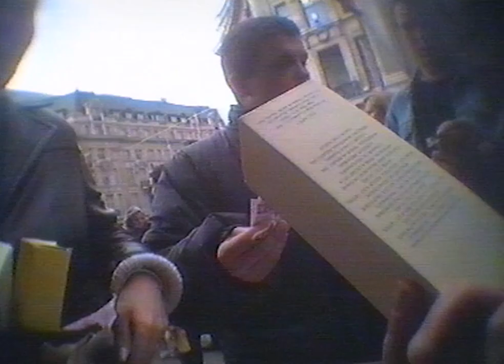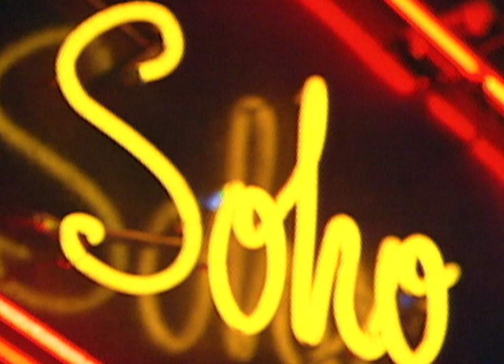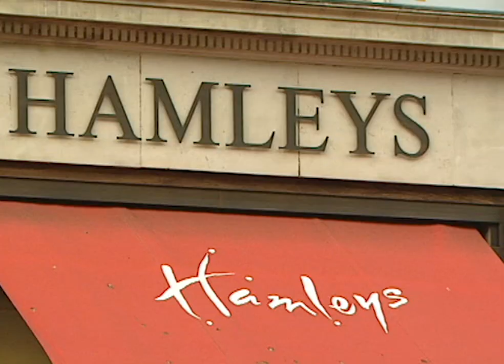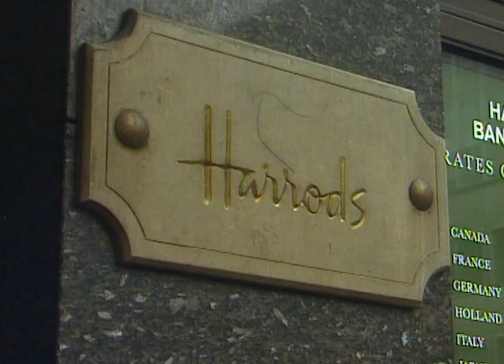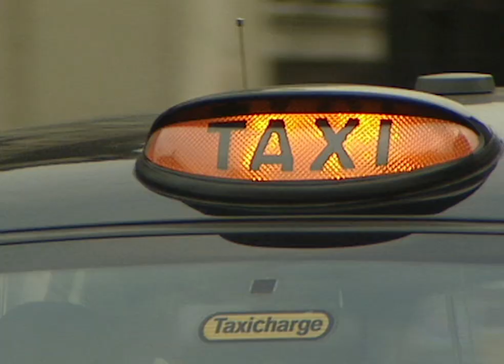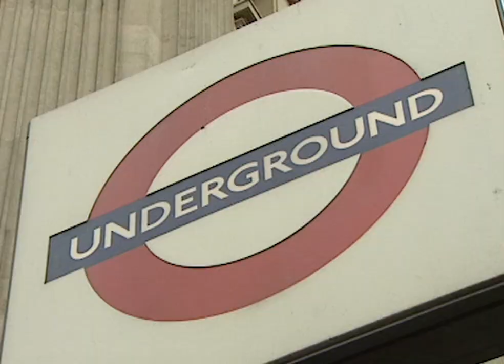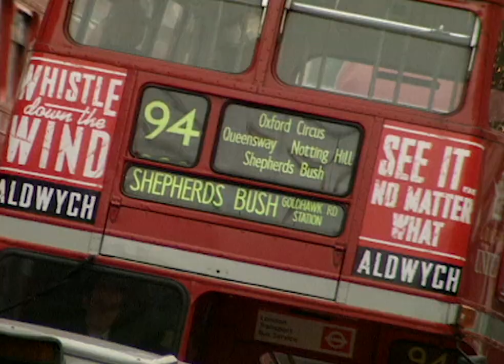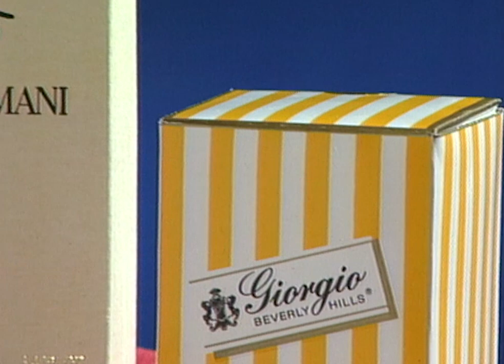Tourist Scams Caught On Camera | Our Life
Every year in cities around the world, tourists put themselves at risk from con men and professional predators out to fleece the unwary traveller. In this episode find out how to avoid becoming a victim as the worst cons and scams are exposed.